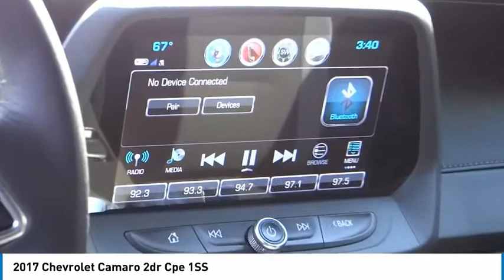2017 Chevrolet Camaro PH6149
2017 Chevrolet Camaro 2dr Cpe 1SS

16751 Beach Blvd.

2017 Chevrolet Camaro Gray 8-Speed Automatic 6.2L V8 Odometer is 19808 miles below market average! 17/27 City/Highway MPG Clean CARFAX. This Vehicle is Located at: Huntington Beach Hyundai; 16751 Beach Blvd, Huntington Beach CA 92647. Dealer Installed accessories are optional and may be purchased for an additional charge.All prices subject to government fees and taxes, any finance charges, any dealer document preparation charge, and any emission testing charge.While we make every effort to ensure the data listed here is correct, there may be instances where some of the factory rebates, incentives, options or vehicle features may be listed incorrectly as we get data from multiple data sources. PLEASE MAKE SURE to confirm the details of this vehicle (such as what factory rebates you may or may not qualify for) with the dealer to ensure its accuracy. Dealer cannot be held liable for data that is listed incorrectly.